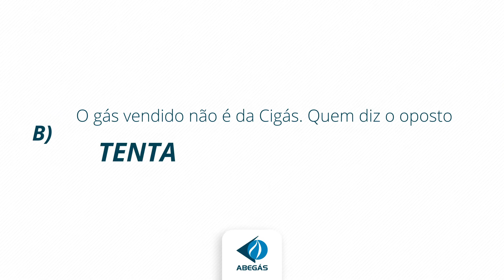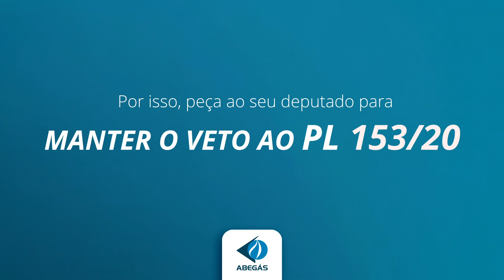Em vídeo, ABEGÁS faz campanha contra projeto do gás aprovado pela ALE-AM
Em vídeo, a Associação Brasileira das Empresas Distribuidoras de Gás Canalizado (ABEGÁS) defende que o projeto de lei aprovado pela Assembleia Legislativa do Estado do Amazonas (ALE-AM) que visa tirar da Companhia de Gás do Amazonas (Cigás) o monopólio da distribuição de gás natural no Estado prejudicará a arrecadação do Amazonas se virar lei.